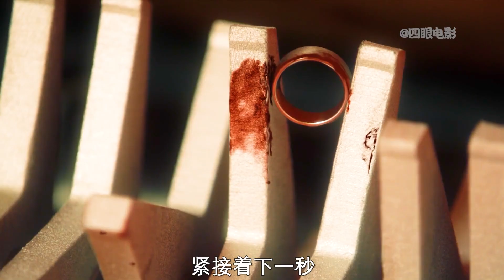揭秘高爾夫：運動背后的高風險行業真相